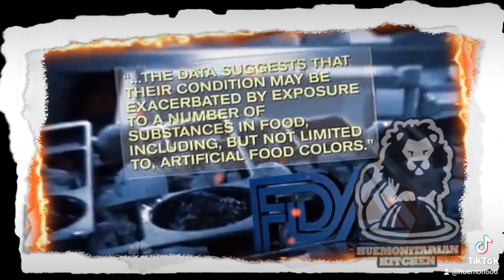Problems with Food Dye